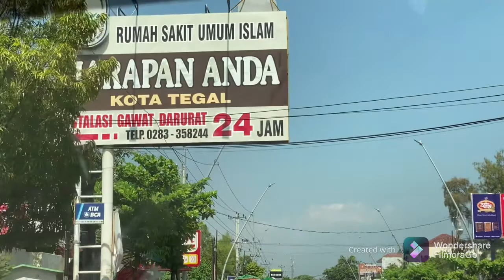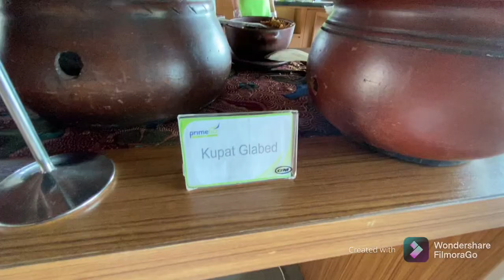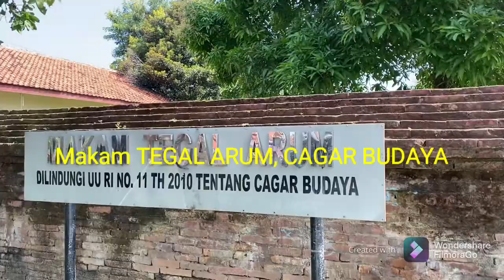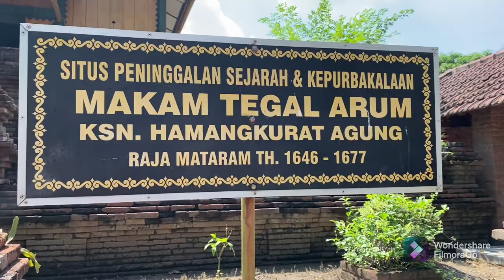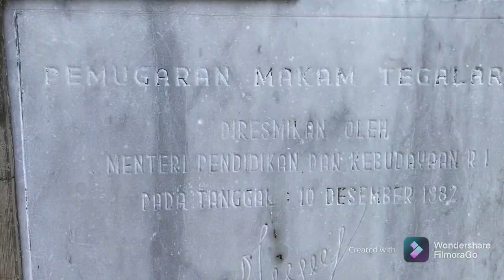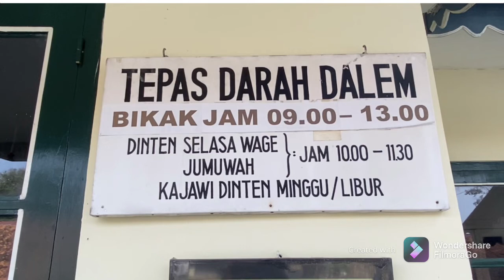MENELUSURI JEJAK LELUHUR KANJENG AMANGKURAT HAGUNG 1🇮🇩 Makam Tegal Arum Jawa Tengah (CAGAR BUDAYA)